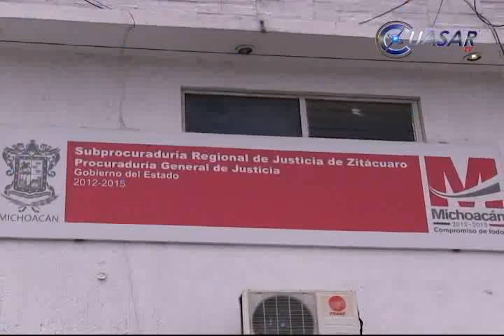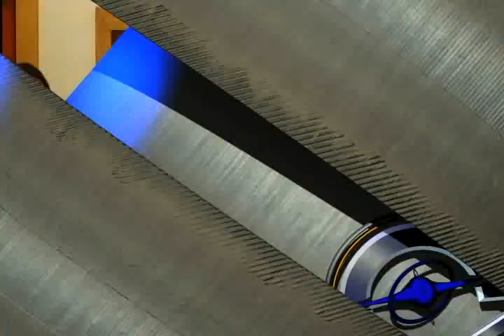Noticias de Michoacán, CuasarTv 15 de Agosto del 2014